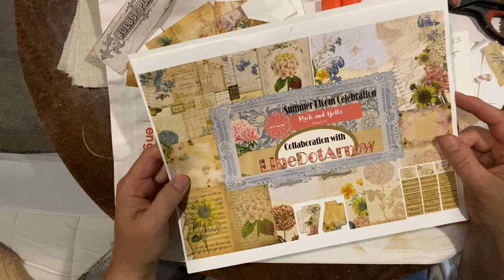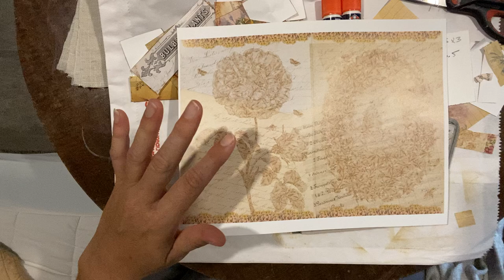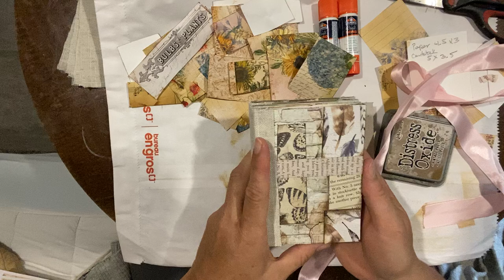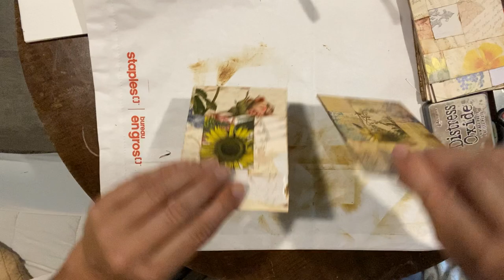The letter M of the A to Z of Inspirational summer Crafts Collaboration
Hi Everyone,

Thank you for visiting The Creative Cove. So happy you could stop by. Today is a special video of a collaboration with several YouTube artists hosted by Rachandbellacrafts.
I was so very excited to be invited to participate. My letter is the letter M and I decided to do a “mini masterboard flower press”.  I hope you enjoy the video and it inspires you to give it a try.

Happy crafting

The A to Z inspirational summer craft collaboration.
Here is the link for all the wonderful collaborators

Etsy  thecreativecoveCA